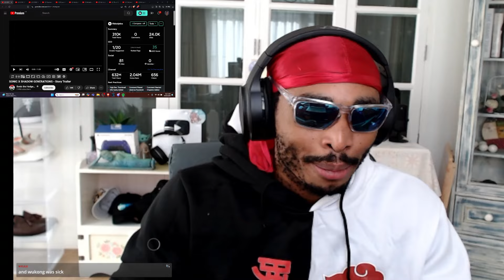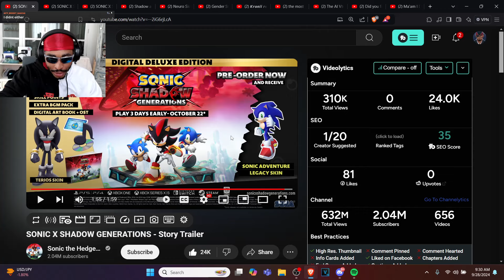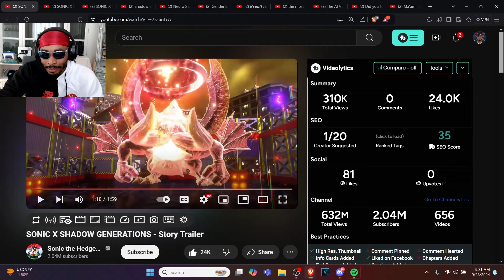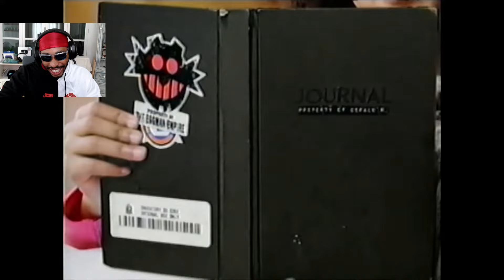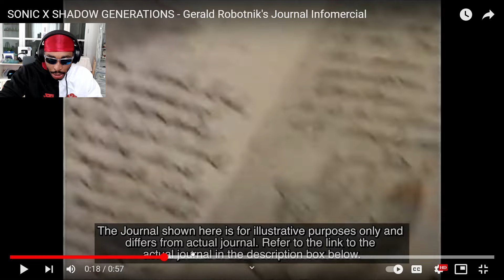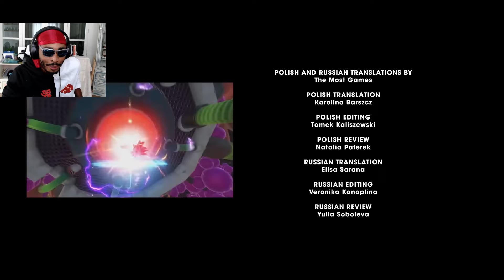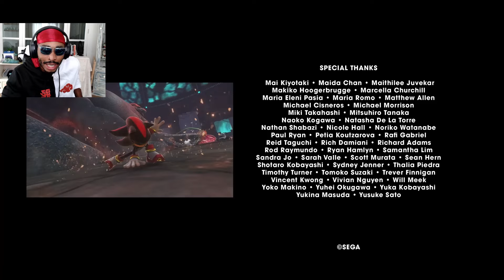Shadow Reborn! | SONIC X SHADOW GENERATIONS & Dark Beginnings Reaction